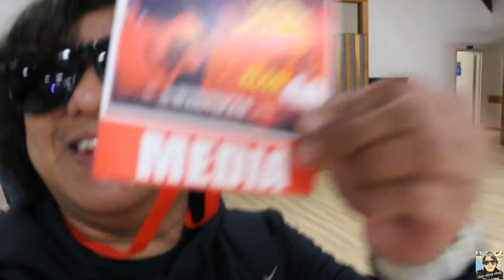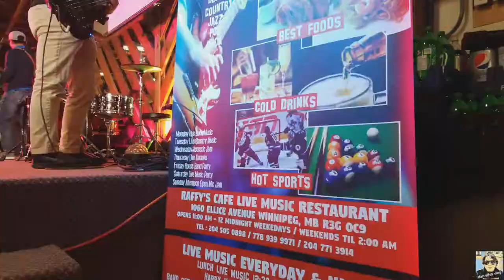dan silva(ASIN CONCERT PART 1)